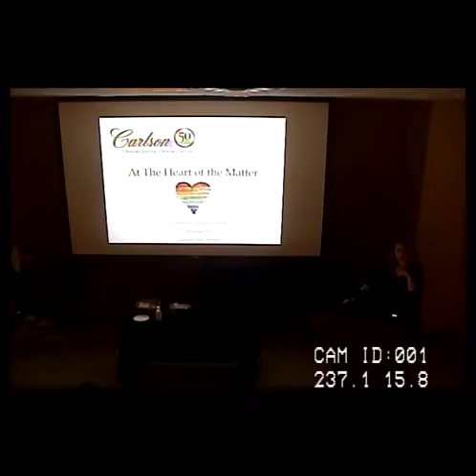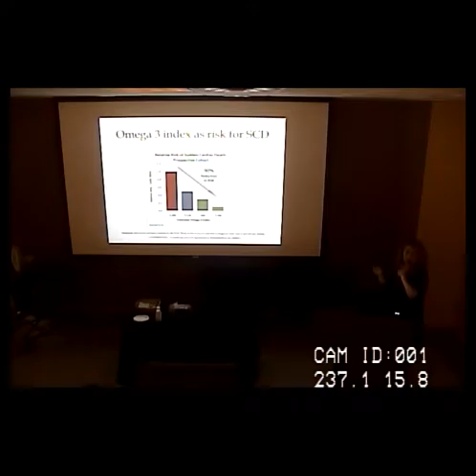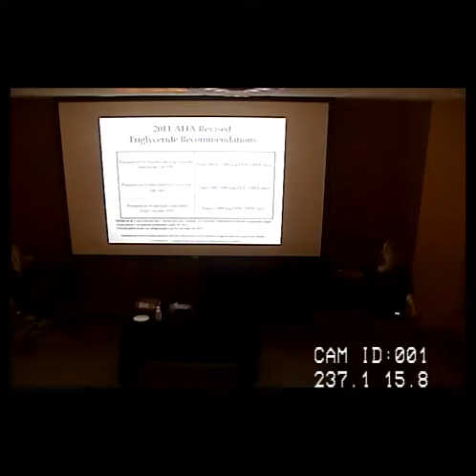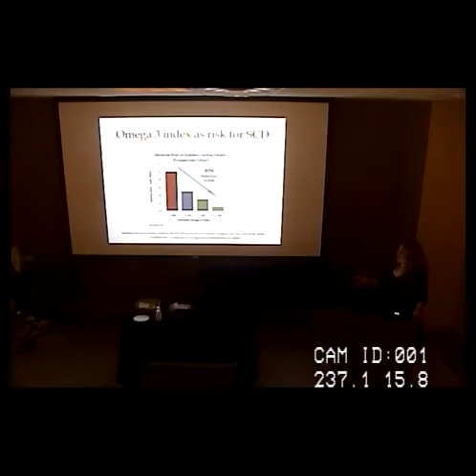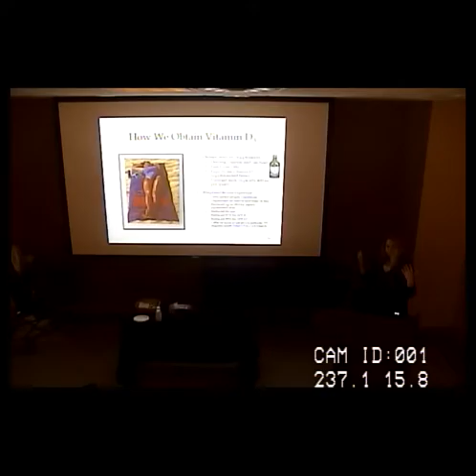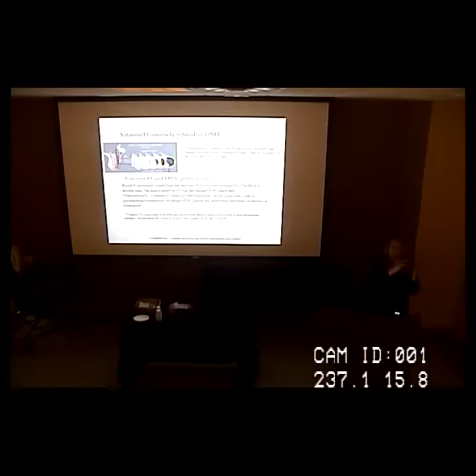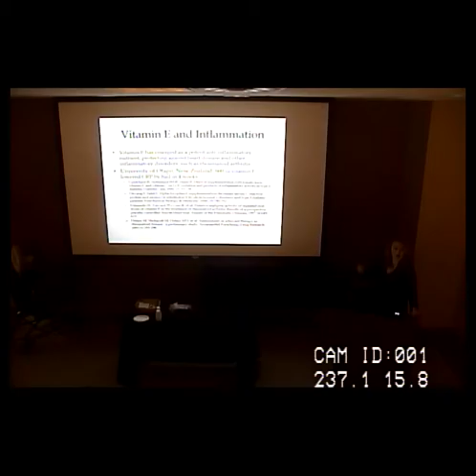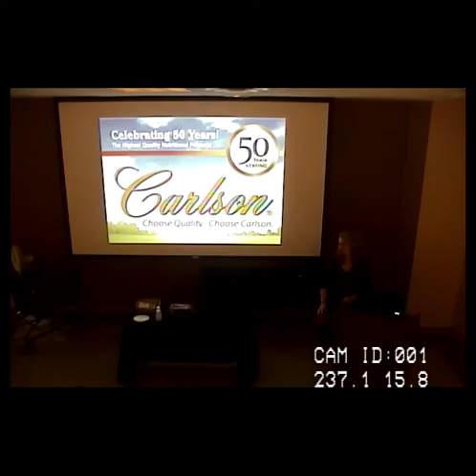Cooking for Heart Health